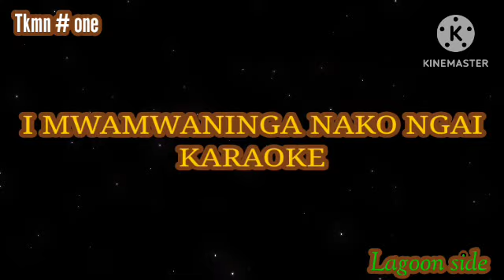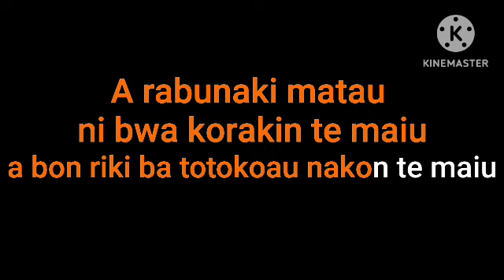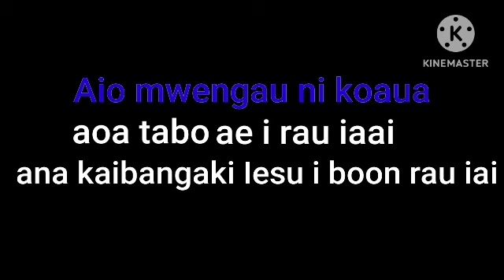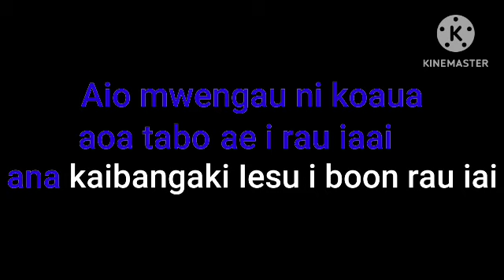I Mwamwaninga Nako Ngai KARAOKE (TKM#1)